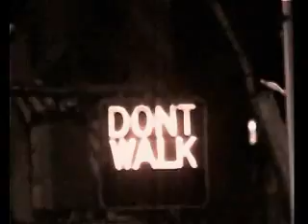Walkin - Dogo Argentino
Walkin by Dogo Argentino
Music Video